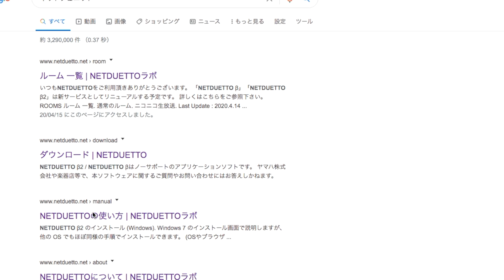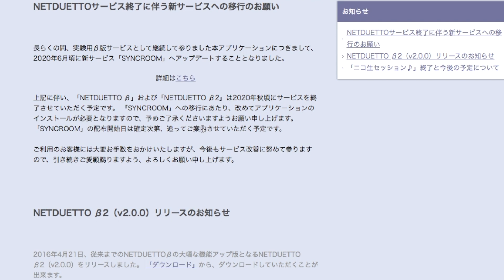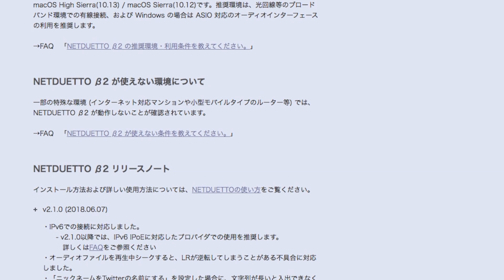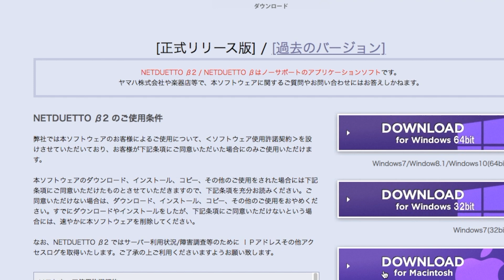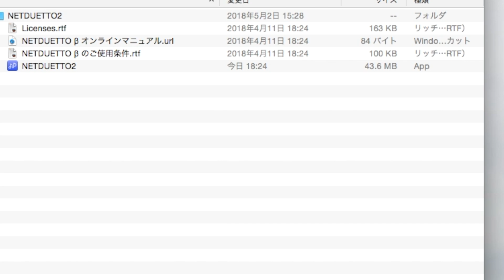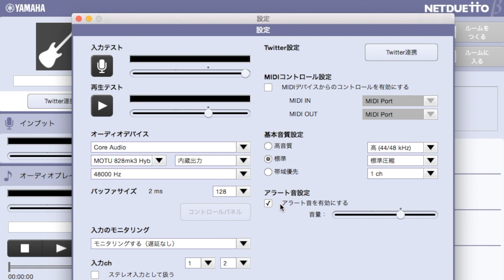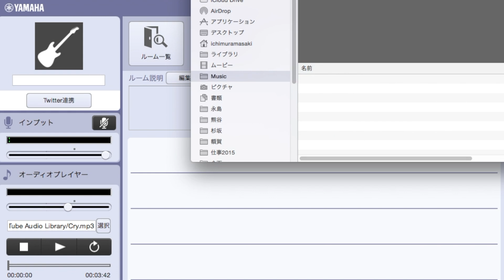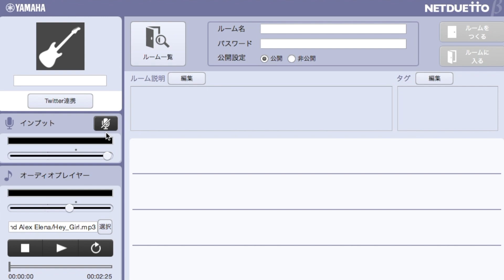YAMAHAのネットデュエットを触ってみる。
このソフトは、2020年6月に「SYNCROOM」に更新されました。